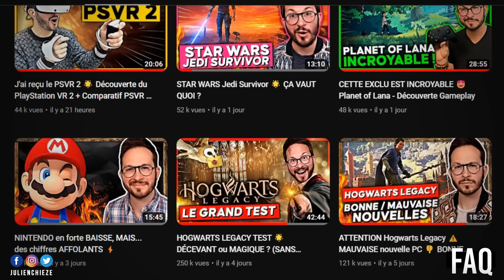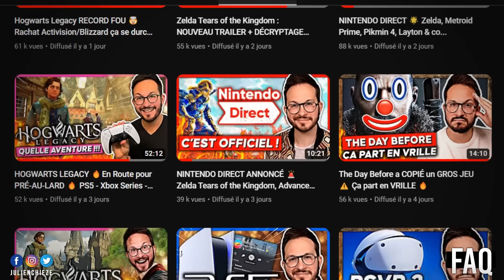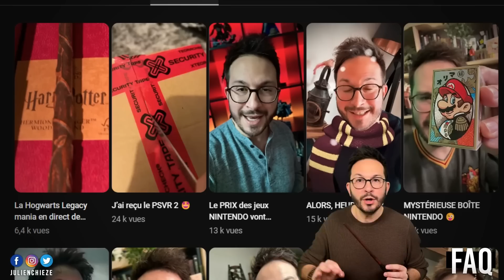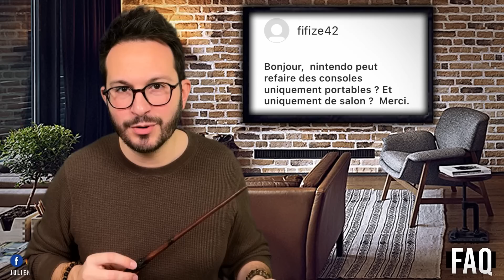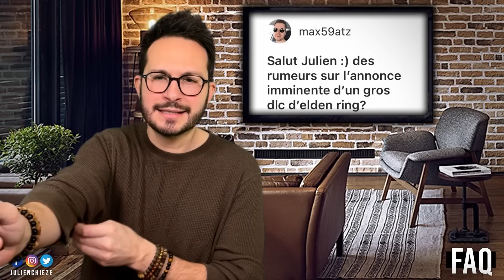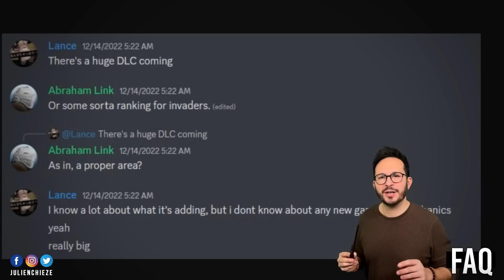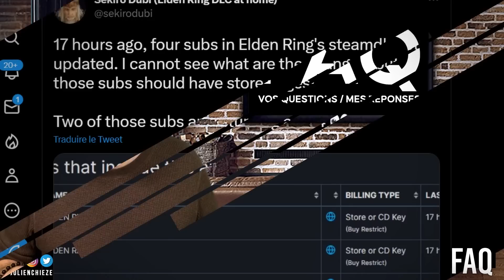ELDEN RING ÉNORME DLC 🔥 Les indices se multiplient 🔥